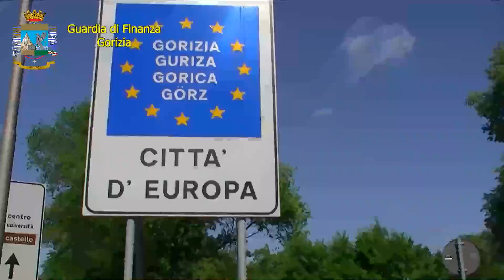Nascosto e non dichiarato, così 13 milioni di denaro in contante passano "in nero" il confine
Il bilancio della Guardia di Finanza di Gorizia. L"ammontare del denaro irregolarmente trasportato in entrata o in uscita dallo Stato senza la prescritta dichiarazione (se si superano i 10 mila euro) è stato quantificato in oltre 13 milioni di euro - L'articolo